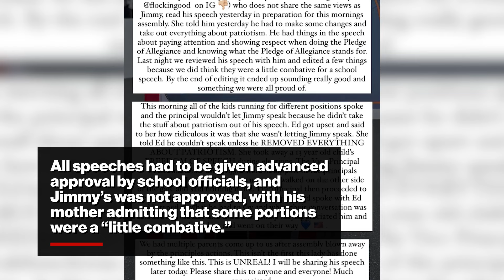CA middle schooler, sisters booted from school over ‘spirit, patriotism’ election speech, mom claims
A patriotic middle schooler who was “humiliated” by his principal when he was barred from giving his school election speech has been kicked out of the school, the student’s mother claims.

Hattie Ruggles shared the news Tuesday that her son Jimmy Heyward and his two sisters would not be returning to Saint Bonaventure Catholic School in Huntington Beach, Calif., over a violation of the school’s code of conduct.

“Finally heard from St. Bonaventure. This morning we received an email terminating Jimmy, Alice, and Livia from the school and will not allow them to return next year,” Ruggles shared on Facebook along with a photo of the termination letter, referencing her three children.

The school says the decision to terminate the three students was due to “serious violations of the Christian Code of Conduct and the Parent Electronic Communication Policy,” according to the letter signed by the Rev. Vincent Pham, the parish’s pastor.

The alleged violations came after May 16, when Jimmy was supposed to give his speech to his classmates while he ran for “commissioner of school spirit and patriotism” as part of the school’s election.

During preparation for the role, Jimmy wrote his speech, which featured some patriotic elements that the school perceived to violate the Christian Code of Conduct.

“My love for America is my motivation for running for Commissioner of Patriotism and School Spirit. It is my honor to live in this country. Sadly, some people take their citizenship for granted, whether it is disrespecting the people who protect us or eating nachos during the national anthem at sporting events,” Jimmy wrote in the speech.